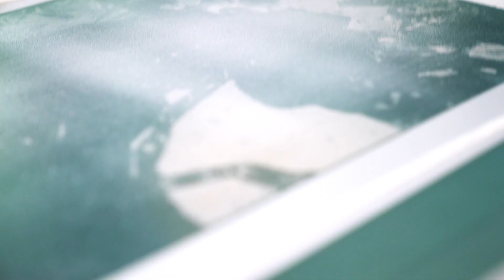岩彩女財神，為人間打通八方財路！扎基拉姆8純享版 | 蓮羊岩彩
值此新春佳節之際
願各位財源滾滾
平安喜樂